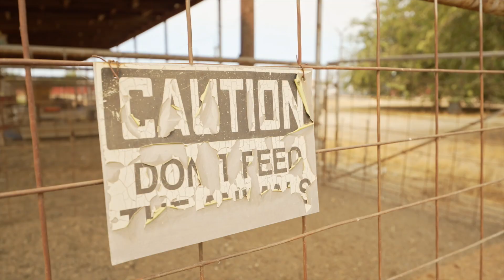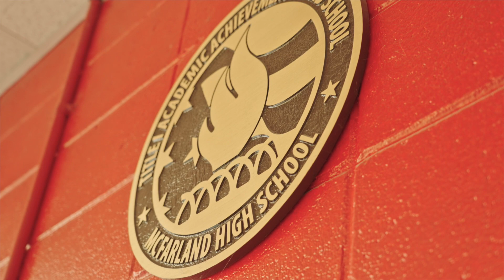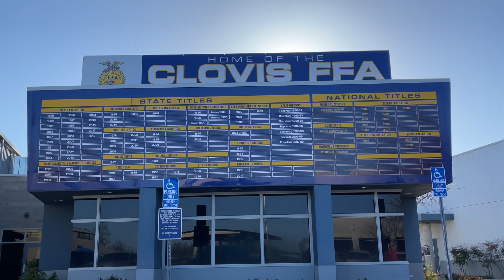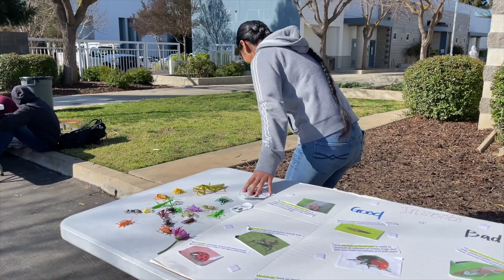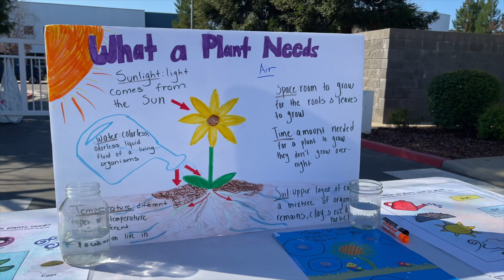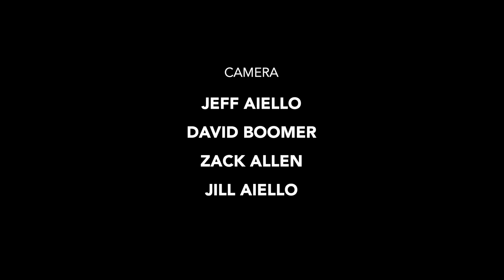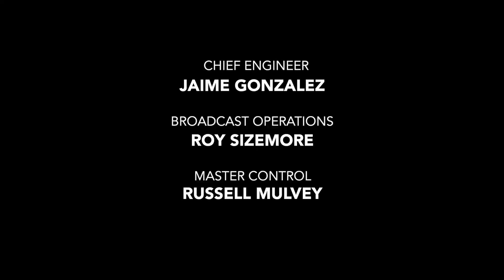American Grown: My Job Depends on Ag - McFFArland, USA- FULL EPISODE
FFA and Ag programs for our kids are important to the future of agriculture.
For the students of McFarland High School in Kern County, the stakes are much higher.
Watch how the two FFA programs contrast and how they relate.